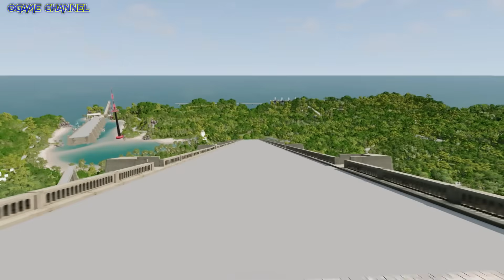Cars VS Dangerous Hill Jump - Sports Car Crash - BeamNG Drive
O Game Channel : Android Ios gaming channel, about IOS and Android Games, Gameplay Video, Impossible Car Race, Car Game, Car Driver, Motor Game, Truck Game Walkthrough and much more Here !